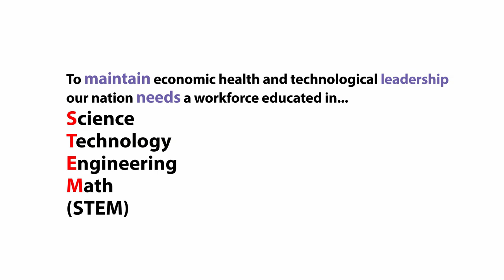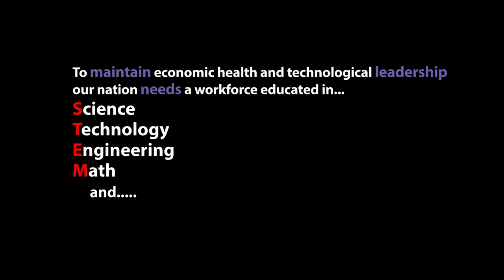Fusion Science Learning - Trailer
Fusion Science Learning (FSL) is a STEAM outreach program that uses secrets of theater to create outreach shows that actively engage children in learning science.

Performed by Fusion Science Theater and other outreach and museum groups around the country, the unique combination of science, teaching, investigation, and story increases children's interest, confidence, and understanding in science. We even have the data to prove it.

This program received national recognition in the media and the FSL director, Holly Walter Kerby, was named Community College Faculty of the Year in 2012 for her work with the project.